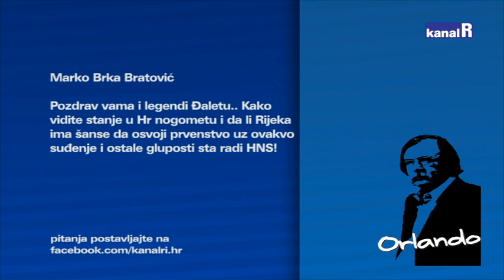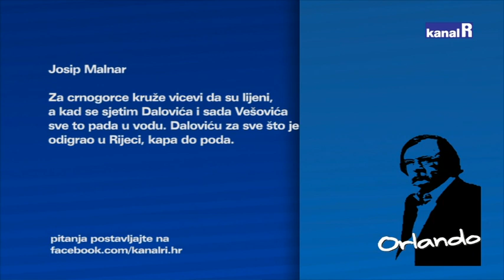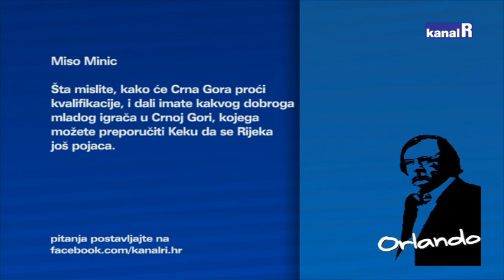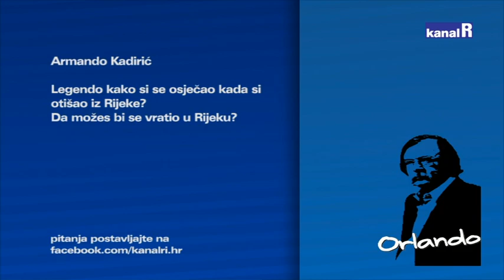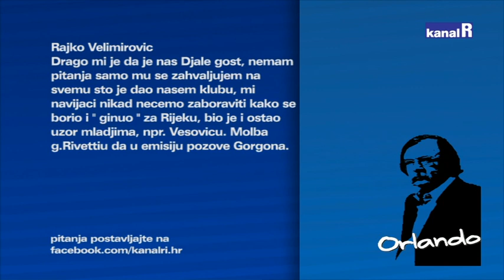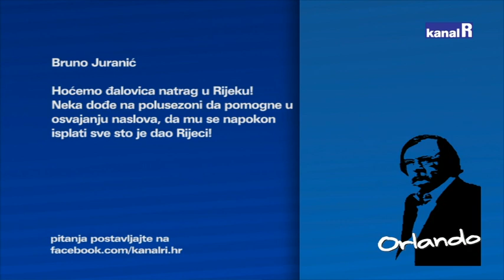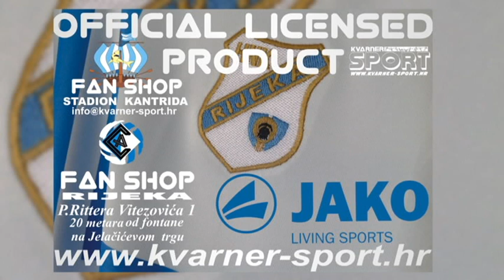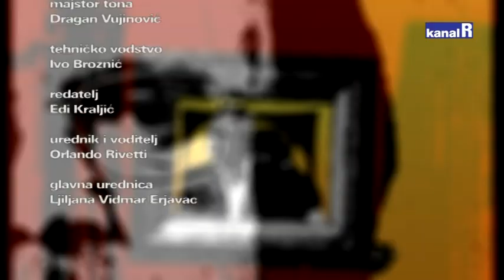RADOMIR ĐALOVIĆ KOD ORLANDA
Radomir Đalovic bivši napadač Rijeke gostovao je kod Orlanda. U dvije sezone u bijelom dresu upisao je 72 nastupa i postigao je 33 gola. Trenutačno je igrač Budućnosti iz Podgorice.